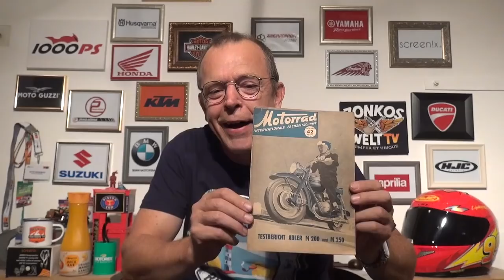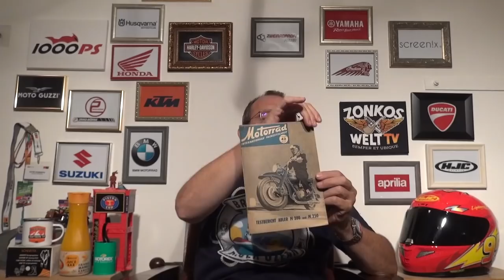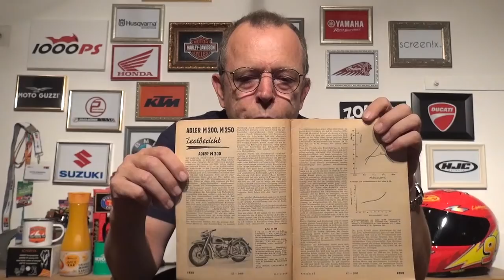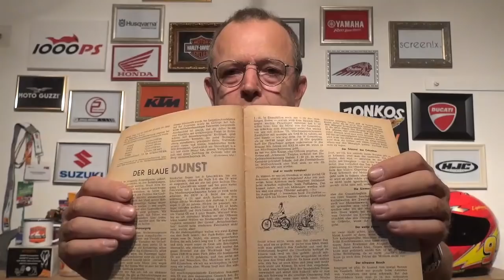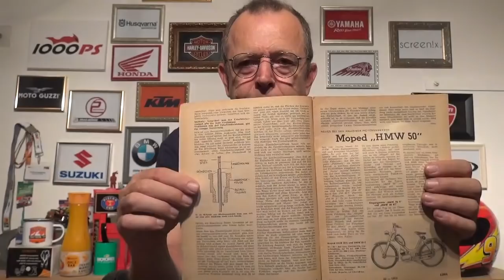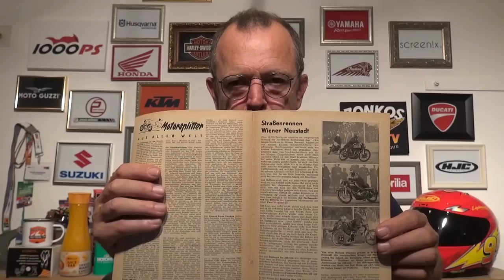Brennraum: Rumbling Fifties und die üblichen Verzettelungen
Zonko kramt eine Motorradzeitschrift aus den 50er Jahren hervor und findet Parallelen zur Jetztzeit, aber auch große Unterschiede. Damals saßen viele Motorradimporteure ganz normal im edlen 1. Bezirk in Wien.